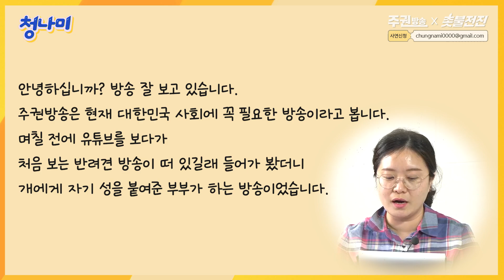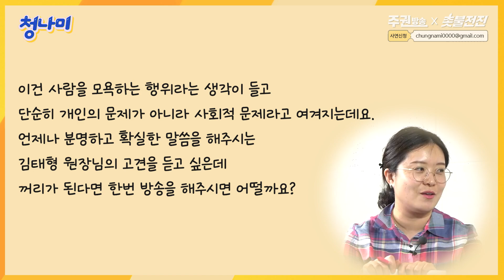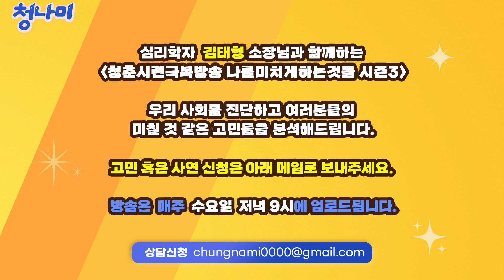[청나미] 악플만 보면 너무 힘들어요 / 반려동물에게 성까지 붙이는 건 너무하지 않나요?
[청나미] 고민상담 시간
이번에는 악플에 힘들어하는 분들 사연입니다.
악플에 대처하는 방법에 반려동물과 올바른 관계맺기까지 다루었습니다.

상담 사연을 보내주세요.